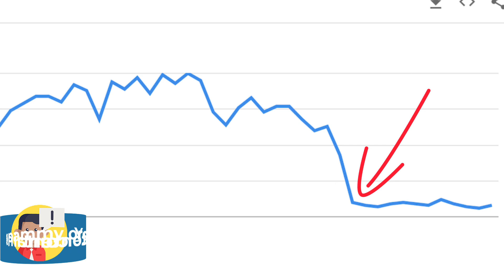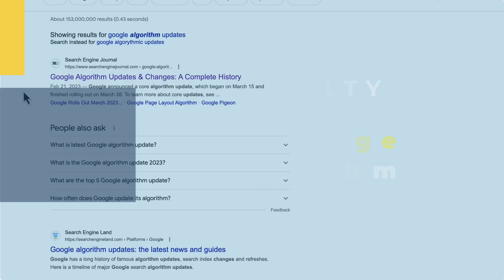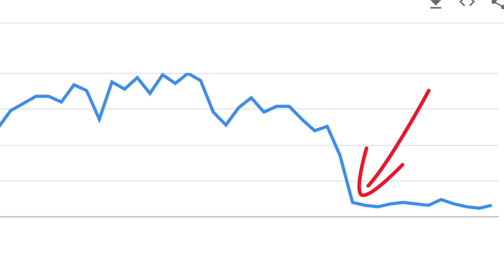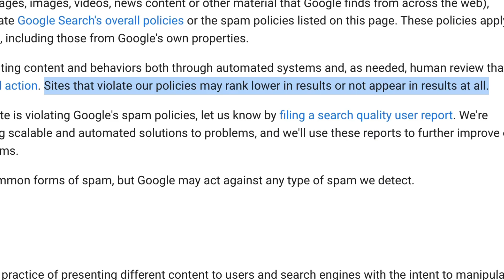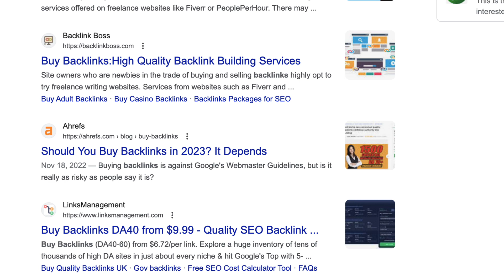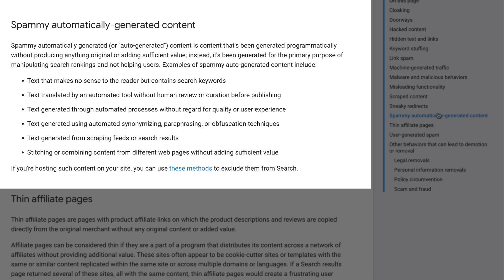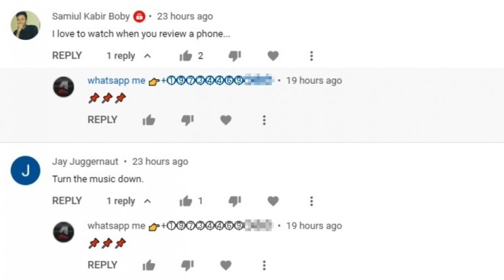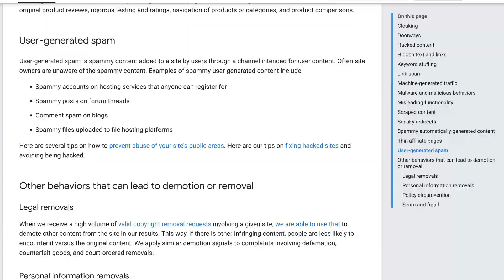7 SEO Mistakes That Send Your Site to Hell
Are you making these 5 common SEO mistakes that could send your site to SEO Hell? In this video, I’ll reveal the top 5 SEO pitfalls that many WordPress users fall into, and how to avoid them!  Don't let your website suffer from poor search engine rankings. Learn from our expert tips and boost your site's performance today! 🚀